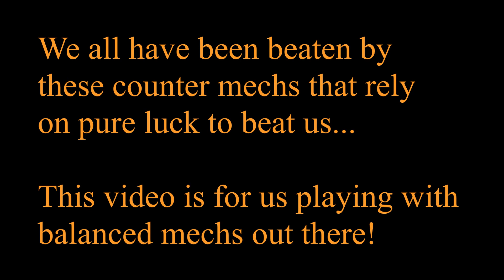Getting REVENGE on COUNTERS! | SuperMechs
Do you know that feeling when you've worked hard to create a balanced mech that can handle all 3 element types? Then you run into a counter and they ruin all your work! Well, in this video, you shall get some revenge :)

Songs:
Mudskin Cix - How To Ruin A Original [intro]
Illenium - It's All On U ft. Liam O'Donnell (T-Mass & LZRD Remix)
Mandy Jiroux - My Forever (Reez Remix) [Premiere]
Alok - The Wall [outro]